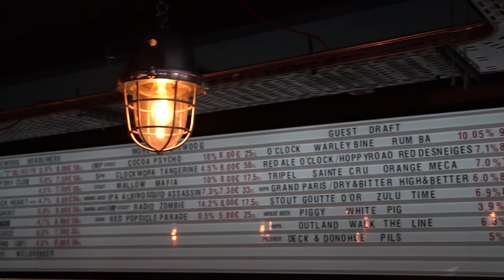An Example Riddle for the Game and Getting Back to Structure PLUS Brewdog in Paris?!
Brewdog in Paris? Everyone drink more beer so more places like this will pop up! and then find me on the internet in all of the usual spots